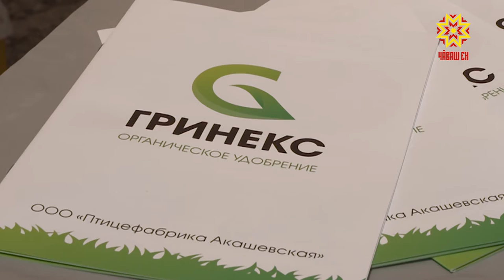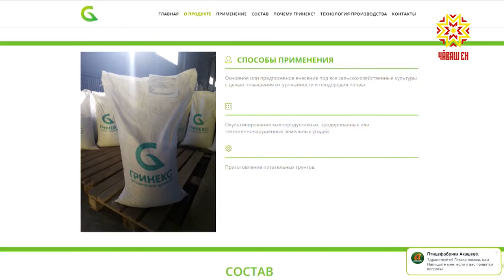День поля 2021: Птицефабрика «Акашевская»